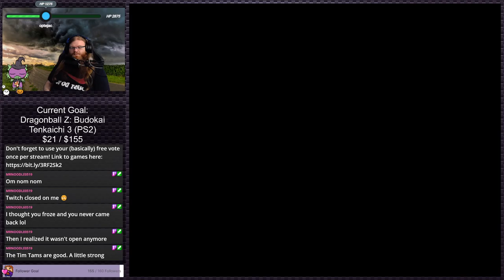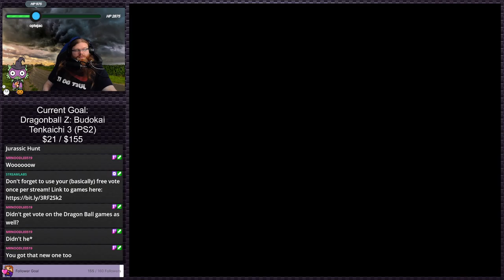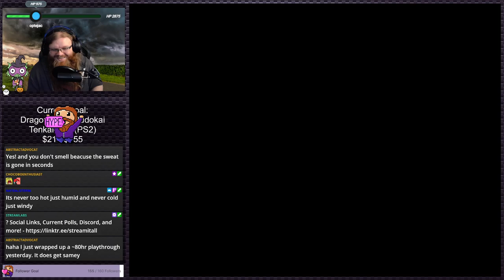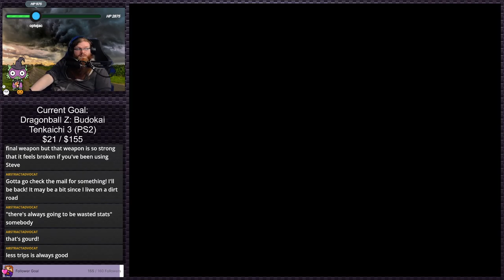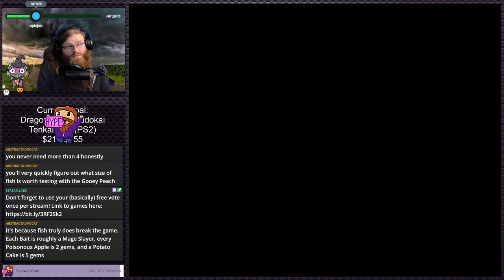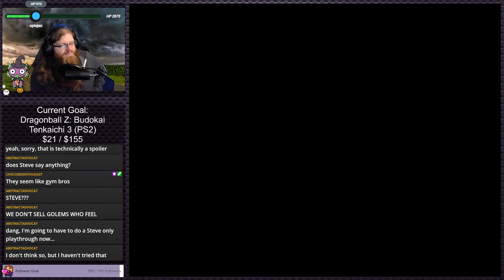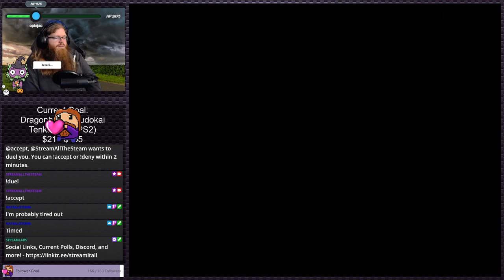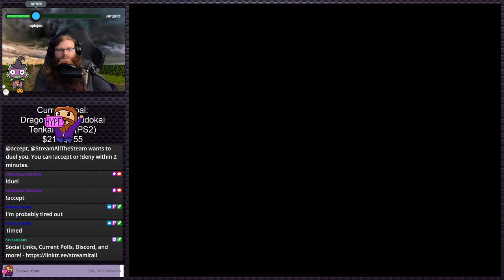Dark Cloud (Stream 9) | Stream Plays #19 (Twitch VOD)